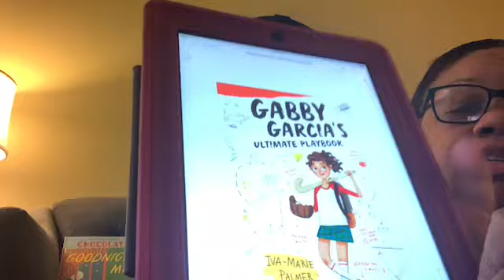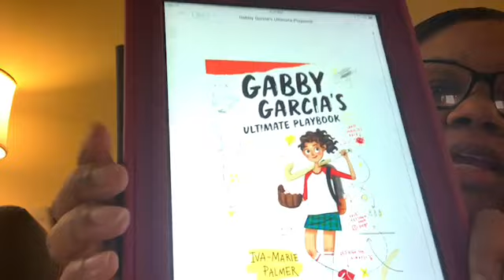Gabby Garcia's Ultimate Playbook (6-8)